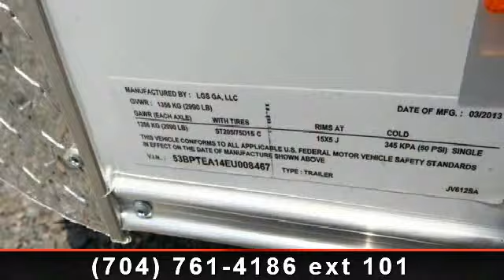2014 PACE AMERICAN 6 x 12 - Trailers of the East Coast - Mo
" Stoneguard, Bullet Nose, Ramp, Side Wall Vents"